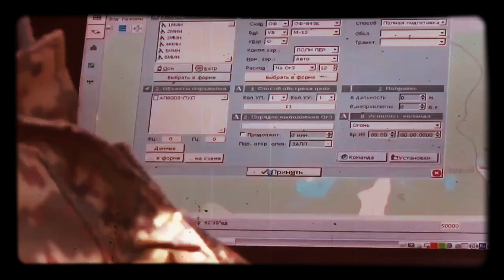PER4NG PEC4H DI SURI4H!!!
Terima kasih kerana mensupport channel kami, semoga siaran yang kami siarkan dapat memberi manfaat untuk anda dimanapun berada.